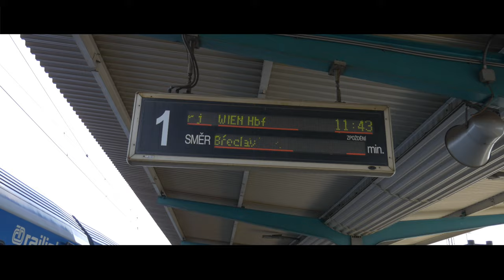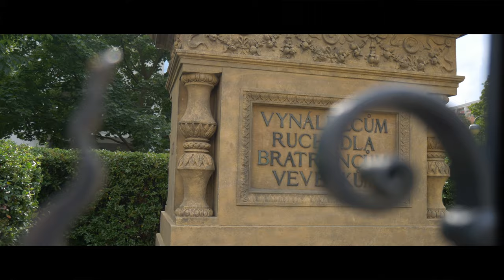Pardubice in 4K (Cinematic) - 2019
Video výletu do Pardubic ve 4K.

Location: Pardubice, Prague

Camera: Lumix G7 + Zhyiun Crane M, Galaxy S9 + Feiyu Tech G6 Plus
Lens for G7: Lumix14-42mm
                       Olympus 90mm tele
                       Lumix 20mm wide

Editor: Adobe Premiere CC 2019

Exported video specs: 4K (3840x2160), 25fps, 70-80Mbps bitrate, VBR 2, Maximum render quality, 256Kbps audio